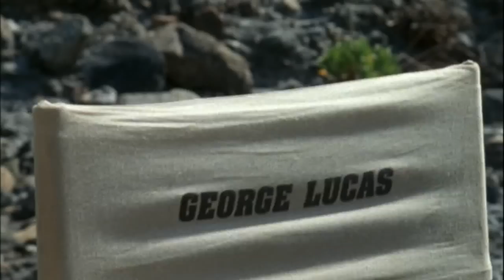Indiana Jones and the Last Crusade (1989) - Teaser Trailer [HD]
The daring archaeologist and his father search for the Holy Grail and fight the Nazis.

Cast: Harrison Ford, Sean Connery, Denholm Elliott, Alison Doody, John Rhys-Davies, Julian Glover, River Phoenix, Michael Byrne, Kevork Malikyan, Robert Eddison.